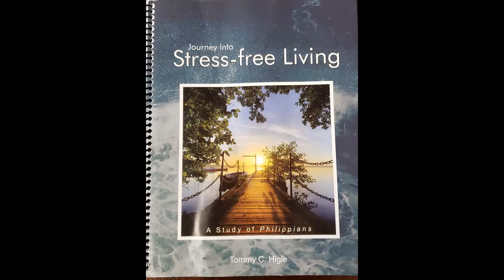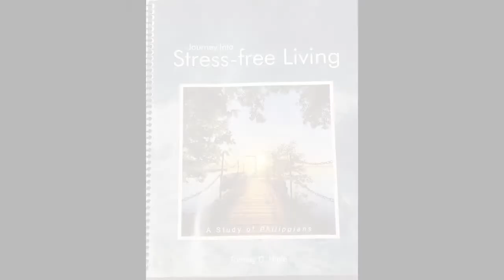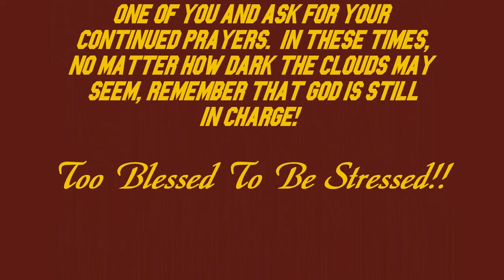Journey Into Stress Free Living CH13 PT2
Part 2 of chapter 13 of Tommy C. Higle's book, "Journey Into Stress Free Living. A Study Of Philippines"